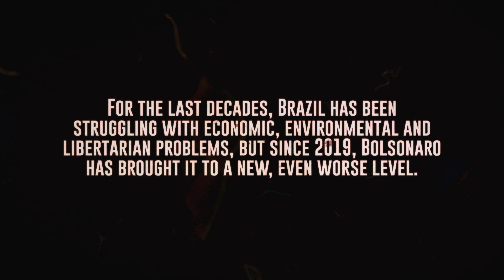Terrordome - Desordem e Regresso (Official Music Video)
Production: Terrordome, Marcin Halerz
Camera 1, Editor: Marcin Halerz
Camera 2: Friggi Mad Beats
Camera 3: Raphael Franco
Lyrics: Uappa Terror, Jairo Vaz, Manu Joker

Lyrics:

Regression pulled by disorder
Fascist reign hits again
Governmental lies
Lathering society

Another puppet behind Tariff Man
Greedy wishes to destroy
All in the name of fucking cash
Who always buys will be bought

Desordem E Regresso
Desordem E Regresso

The situation leads to war
As quickly as the forests burn
Along with that the disease spreads
Leaving man at the very end

This aberration never learnt
Repeated in a circle of pain
Where bloody leader rules the roost
Doing worse than (the) previous one!

Desordem E Regresso
Desordem E Regresso

[Jairo]
Eu sou a favor da tortura
Uns trinta mil tem que morrer
Minha família acima de tudo
E o Brasil apodrecer

[Manu]
Fogo na praça!
Num momento irá se propagar
Na hora que a massa enganada elevar o falso do chão (não)
Não reconheço a bandeira que hoje tremula em nome do atraso
Não faço parte da tropa de cegos,  que segue o asno

Brasil, Brasil, Brasil
2020 – ilusão
Brasil, Brasil, Brasil
Vejo aqui cemitérios
Brasil, Brasil, Brasil
Que venha a redenção
Brasil, Brasil, Brasil!